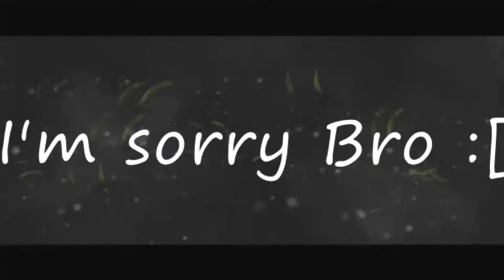Saddest moment of TyranitarTubes life